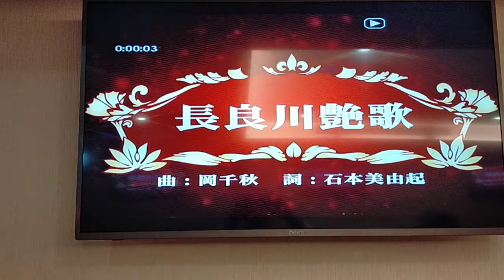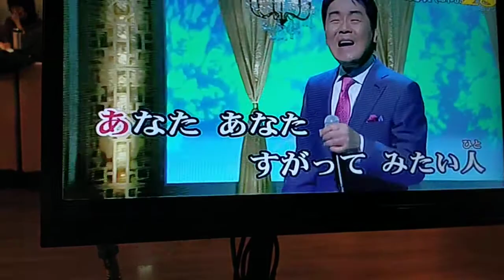任先生翻唱 長良川艶歌 五木ひろし 志明一族 演歌秀 美加樂錄影